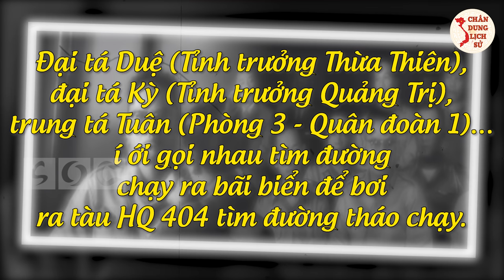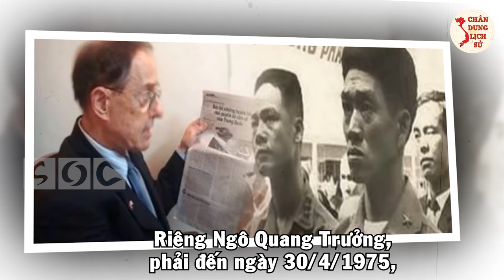NGÔ QUANG TRƯỞNG VNCH - Vị Tướng Được Đánh Giá Chỉ Huy Quân Sự Giỏi Nhưng THẢM BẠI!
Trong số tướng lĩnh của quân đội Sài Gòn trước năm 1975, trung tướng Ngô Quang Trưởng được xem như là một ông tướng cứng rắn, kỷ luật và khá "sạch sẽ", tận tụy với chức phận của một quân nhân. Ông ta từng là cứu cánh của Tổng thống chế độ Việt Nam cộng hòa Nguyễn Văn Thiệu khi Bộ Tư lệnh chiến dịch Trị-Thiên của ta nổ súng tấn công và làm chủ các cụm cứ điểm của ngụy ở vùng giới tuyến Quảng Trị. Trong video của ngày hôm nay chúng ta cùng tìm hiểu rõ hơn về nhân vật này nhé.

🔥 Theo Dõi Chân Dung Lịch Sử:
👉 Những Người Thực Hiện:
► Biên tập nội dung: Thu Hoài.
► Dẫn chương trình: Hoàng Nga.
► Audio chính: Phương Anh.